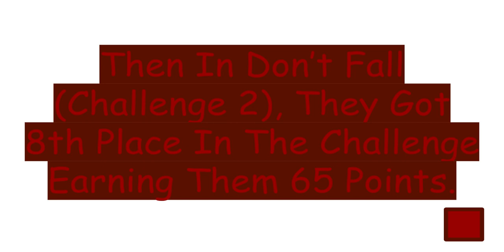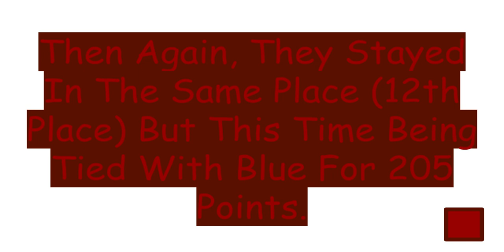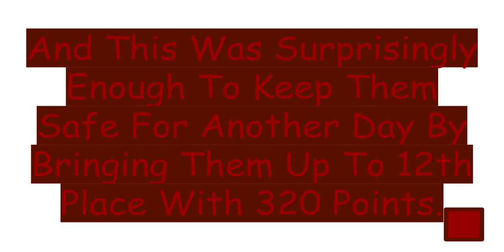Google Slide Algicosathlon: Maroon's Memories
Here Are Maroon's Memories From Google Slide Algicosathlon!!!

Maroon's Challenge Placement(s): 5th, 8th, 16th, 11th, 12th, 6th, 2nd, 7th
Maroon's Scoreboard Placement(s): 5th, 5th, 12th, 12th, 13th, 12th, 10th, 11th